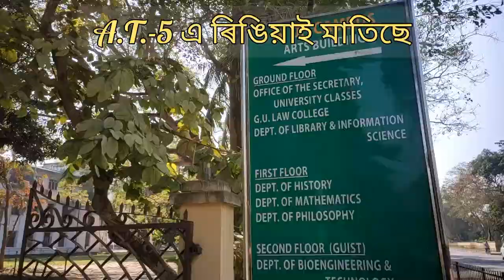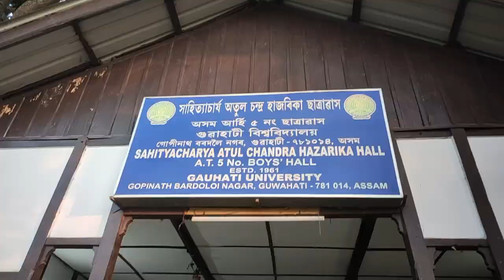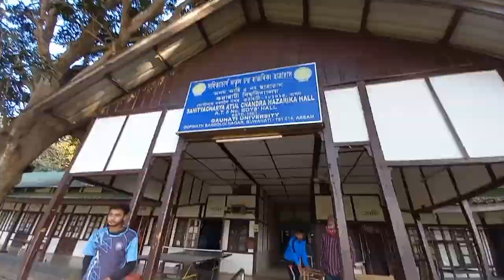A.T.-5 এ ৰিঙিয়াই মাতিছে A.T.-5 Boys' Hall